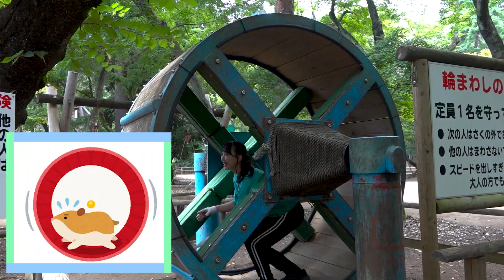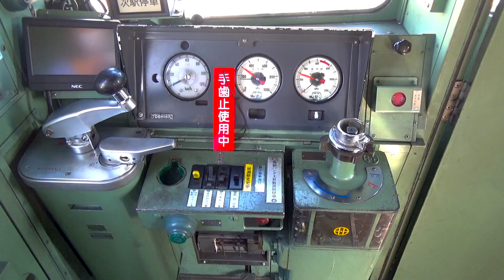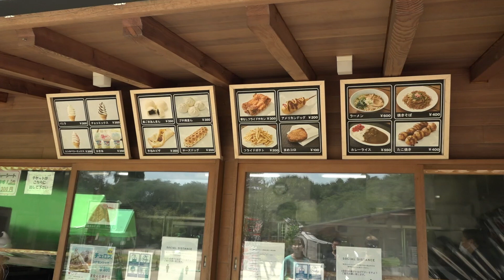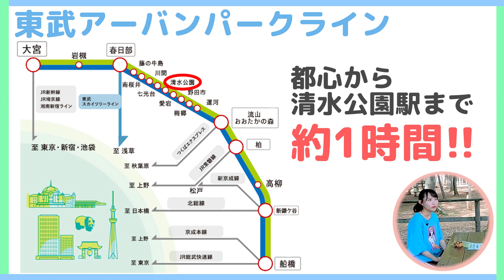【日本最大級】都心から約１時間の一日遊べるスポット知ってますか？最強アスレチックの清水公園！【穴場】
親子におススメ！
都心から約１時間。東武アーバンパークラインには、親子で楽しめる２大観光スポットがあります。今回のシリーズでは、元NMB48の嶋崎百萌香さんが、日本最大級の清水公園と世界最大b級の首都圏外郭放水路を体験。魅力的な電車も電車クイズで紹介していきます！

今回は、日本最大級の清水公園アスレチックの冒険コースに挑戦！
ぜひ、皆さんも挑戦してみよう！

国内最大級のアスレチック・動物ふれあい・キャンプ場など1日中親子で楽しめる！
清水公園は、日本最大級「フィールドアスレチック」（１００箇所）をはじめ、キャンプやバーベキュー、ポニー牧場などたくさんの楽しみ方ができる。

※新型コロナウイルスの感染拡大により、営業状況の変更の可能性があるので、必ず、事前に施設に確認下さい。